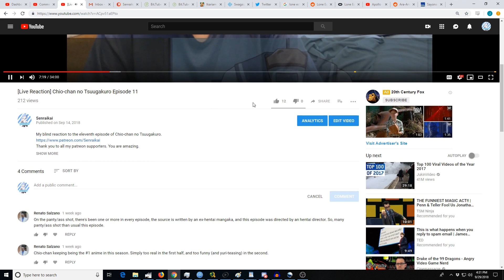[Reaction+Commentary] Anima Yell! Episode 9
My blind reaction to the ninth episode of Anima Yell!.
Ryu-kun, Abraham A Melendrez, Ashley Papke, CANADIAN_CAESAR, John Madigan